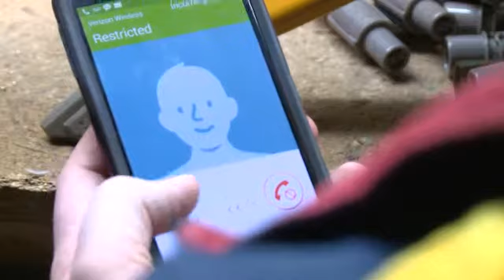The Phone Call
A project from Video Production and Editing class at my university.
The core of the video was initially filmed and edited together collectively in a group project. My main contribution was creative input in production and post-production. This version includes some post-production tweaks to the final group version by me.